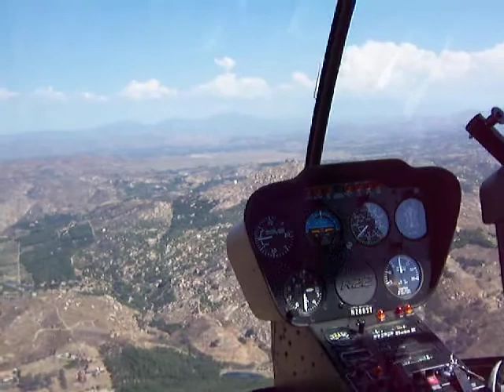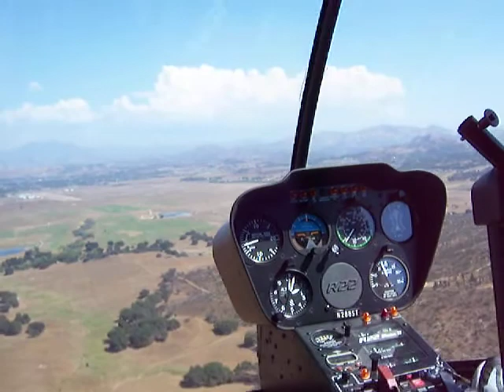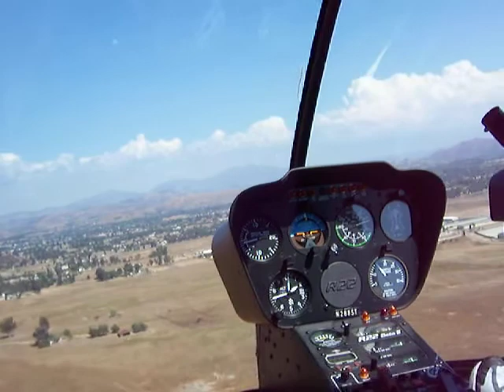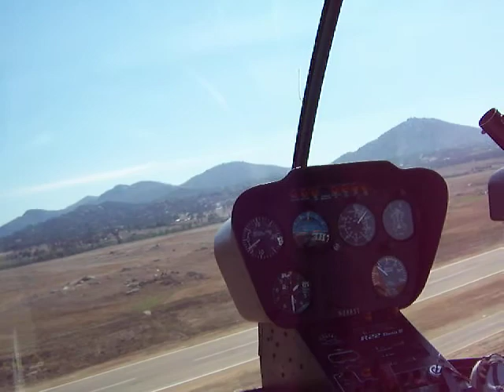KRNM Inbound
Headed over to Ramona